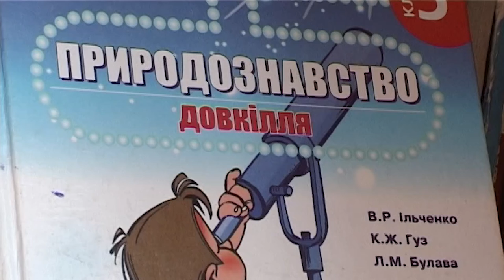Спад захворюваності, крадіжки під новий рік. 28.12.2021